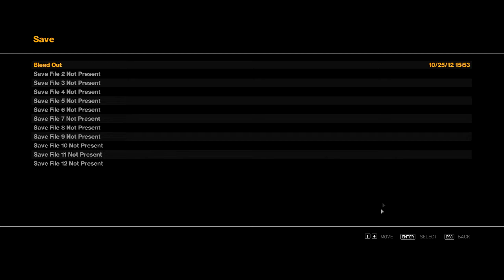GT4 Walk-Through/Gameplay (Live Commentary) Episode 3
Hope you guys enjoy episode 3 of my gta 4 series. Have a great day